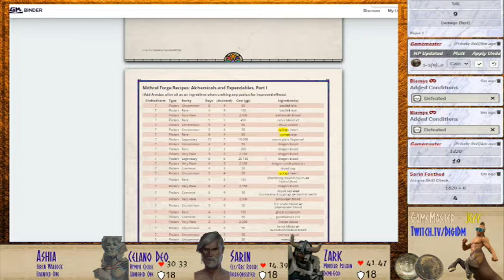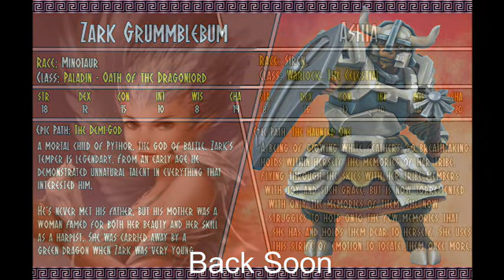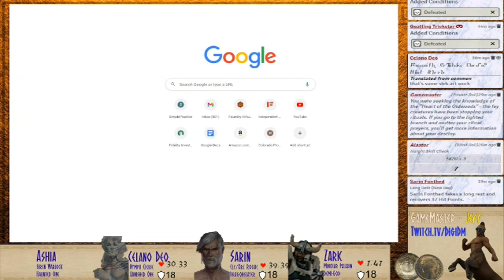Odyssey of the Dragonlords - Session 20 - Foundry VTT - The Cursed Newcomer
The party pays for Bullbug the Minotaur and leaves Mytros. They find a satyr in trouble and save him from a hoard of goatlings. Kyrah gets serious and reveals a Mirror of the Past.